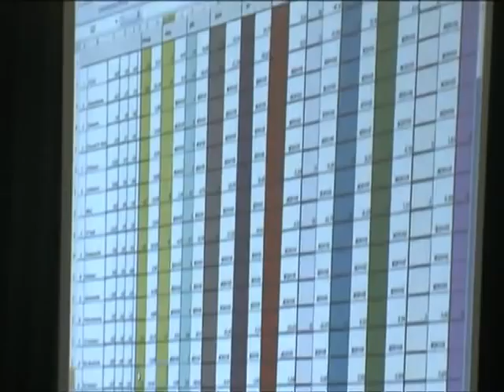GR Wahl Kufstein: Analyse von Horst Steiner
Gemeidneratswahlen 2010 in Kufstein. Horst Steiner analysiert die Wahl und präsentiert die Ziele. (C)tiroltv 2010